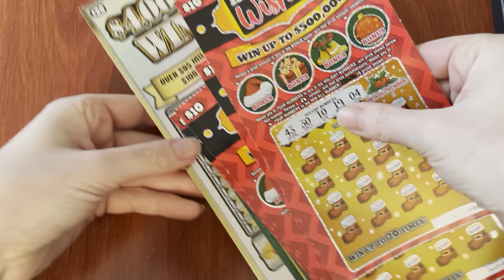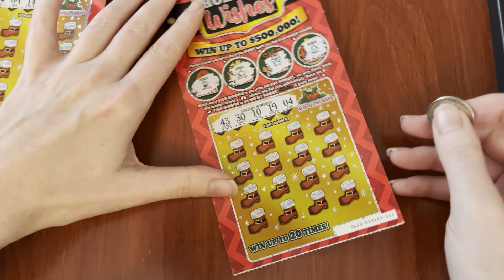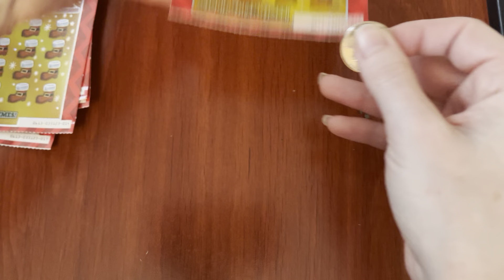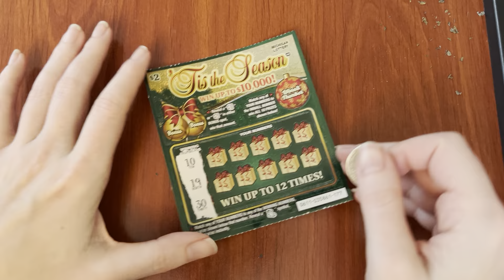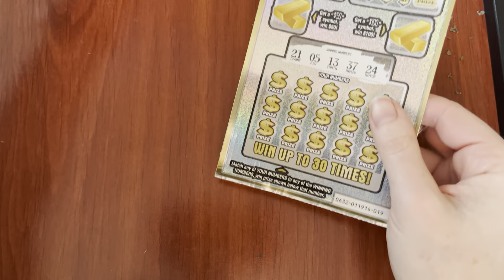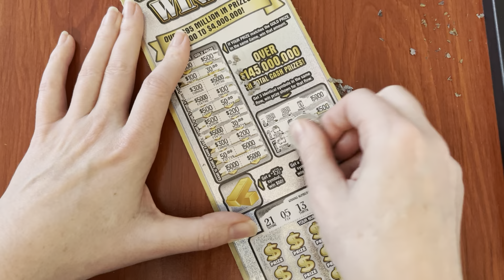Happy New Year's Eve Scratch Tickets - Michigan Lottery - 12/31/23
Happy New Year's Eve everyone! Have a great time and wishing you all the best!